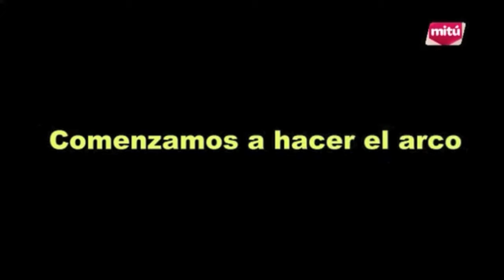Visor producciones 2013